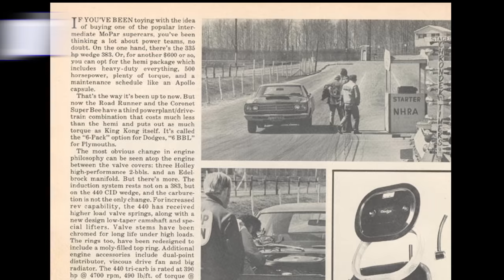1969 Plymouth Road Runner A12 vs 1969 Chevrolet COPO Chevelle | STOCK DRAG RACE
1969 Plymouth Road Runner A12 vs 1969 Chevy Chevelle COPO. Pure Stock Muscle Car Drag Race. Factory Stock Drag Race.
First car is a 1969 Chevrolet Chevelle COPO. The other a 1969 Plymouth Road Runner A12. The COPO Chevelle has a L72 427 V8, while the Road Runner A12 has a 440-6 barrel V8 (the term six-pack is reserved for Dodge products). The L72 427 in the COPO Chevelle was rated 425 horsepower, and the 440 in the Road Runner was rated 390 horsepower. The 1969 Chevelle has a TH400 3-speed automatic transmission, while the 1969 Road Runner has a TorqueFlite 3-speed automatic transmission. Rear gearing in the Road Runner A12 is 4.10, which is the only option from the factory. The Chevelle COPO also only came with 4.10 gears, but our featured car has an upgrade to a 4.33 set. The weight of the A12 Road Runner with driver is 3784 pounds, and the Chevelle COPO is slightly heavier at 3814 pounds. There were only 1412 total A12 Road Runner produced, specifically 375 in a hardtop with an automatic transmission. The COPO chevelle is even more rare with only 323 produced, 96 of those having an automatic transmission. Speed and Supercar Magazine tested an A12 Road Runner in June 1969 and with Ronnie Sox behind the wheel (and the air cleaner removed) it ran 12.91 seconds @ 111 mph. This was a prototype vehicle with some headwork completed and likely had a compression ratio of 11:1. Super Stock and Drag Illustrated tested a Yenko COPO Chevelle in 1969 and it ran 13.36 seconds @ 108 mph.
Remember, both cars participate in Factory Stock class through F.A.S.T drag racing.

Here are the Factory Stock rules:

Rules
For 1955 to 1979 muscle cars built in United States and Canadian assembly plants with a minimum warranty of 12 months and 12,000 miles.

Drivetrain:
Automatic Transmissions: The transmission and torque converter must be correct for the year, make, and horsepower claimed. Shift improver kits are allowed. After-market shifters are not allowed. No manual valve bodies. No lightweight internal components allowed.
Manual Transmissions: The transmission must be correct for the year, make, and horsepower claimed. 3-speeds may be upgraded to the correct 4-speed if originally available.

Rear Axles:
The rear axle must be of the same manufacturer as the car. Any gear ratio is allowed. Driveshaft safety loops are mandatory on all cars 13.99 and faster!

Engine:
Must be factory correct for the year, model, and horsepower claimed. Dealer installed engines and dealer performed engine modifications are not allowed. Casting numbers must be correct for the year and horsepower claimed including intake manifold, heads, and exhaust manifolds. Modifications are prohibited. Blocks do not have to be "numbers-matching," but they must be the correct displacement. Overbores up to .070" are allowed. Stock cranks only. NO strokers! Random P&G checks are possible. Compression may be increased to the greater of NHRA allowable stock blue print or 1.5 over advertised compression. NHRA

Electrical System:
The battery must be retained in the original location and securely fastened down with the original style hold down. The charging system must be fully operational at all times.

Fuel System and Carburetor:
The carburetor must be correct for the year, make, and horsepower claimed. Jetting and metering changes are permitted. THE CHOKE ASSEMBLY MUST BE IN PLACE AND FUNCTIONAL!

Valve Train:
The complete valve train must be factory stock for the year, make, and horsepower claimed. Rocker arm ratio must be correct for the year and horsepower claimed. Roller tip rockers allowed as long as correct ratio is used.

Camshaft:
The camshaft must be correct for the model, year, and horsepower claimed for duration, lift, and type of lifter (hydraulic or solid). No roller cams allowed.

Exhaust:
Cast iron exhaust manifolds are mandatory and must be correct for the year, model, and horsepower claimed. NO internal modifications to the exhaust manifolds are allowed. Under no circumstances will headers be allowed, including those cars that came with headers delivered in the trunk. The exhaust system may be upgraded to a maximum of 2.5-inch head and tail pipes.

Ignition System:
 The ignition system must be stock, including the distributor, cap, coil, and wires. Points may be replaced with any electronic conversion that fits under the stock distributor cap.

Tires & Wheels:
Reproduction tires or radial tires only. No soft compound tires of any kind allowed. Retread tires are not allowed. Use of traction compounds or rubber-softening chemicals on tires are strictly prohibited.